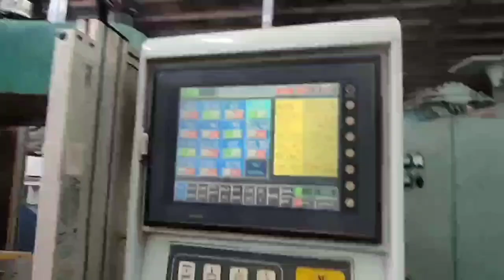Taiwan Multitech 55t used Vertical Plastic Injection Molding Machine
Model: SEV4-55T-1.
Year : 2021.
Rotary table diameter: 880mm
Screw diameter: 28mm.

Machine can load 1 upper mold and 3 lower molds on its rotary table to work at the same time. This increase production output. A  few units available. They are in very good working condition. Interested customer can visit our warehouse to inspect the machine and test running.